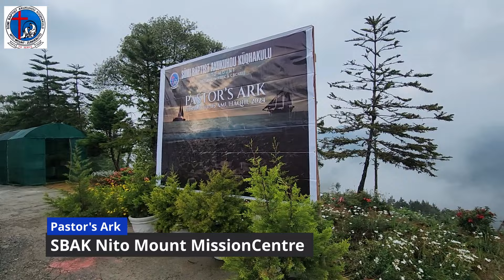"Pastor's Ark" SBAK Nito Mount